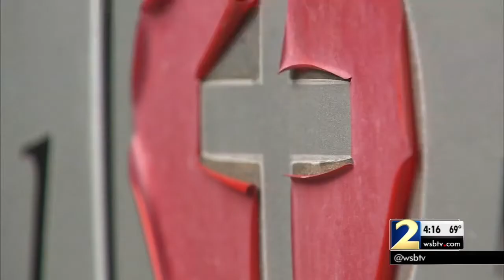Police say father killed special needs son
Police found a father suffering traumatic injuries and his 12-year-old son dead in a pickup truck in the rear parking lot of a church in Lilburn.